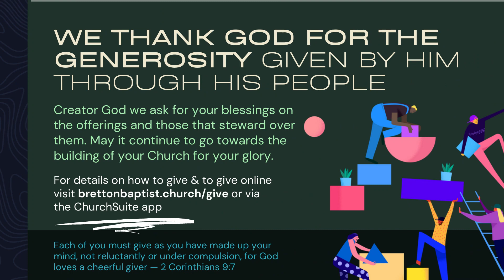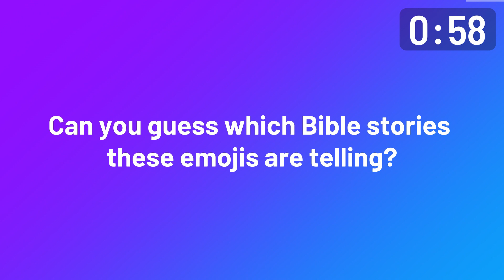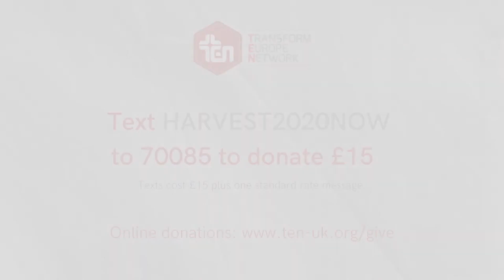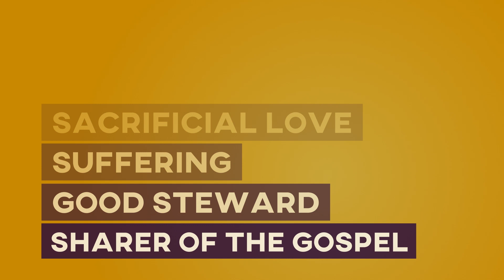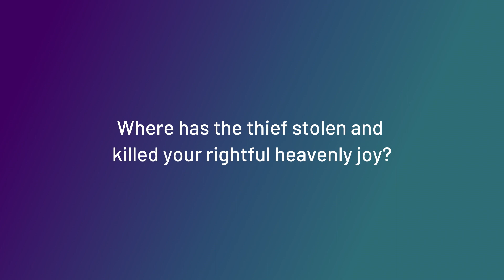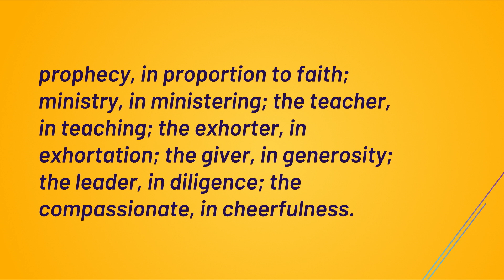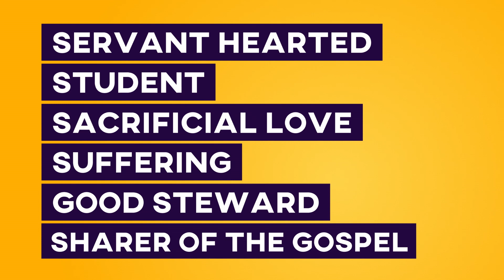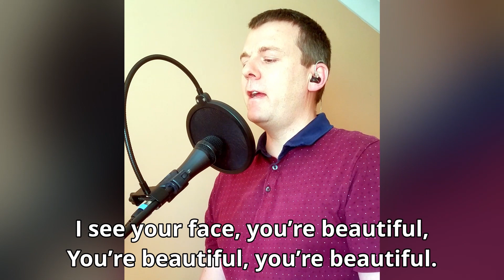Church Online: Ministers of The Church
Want to speak to someone or need prayer? Want to get involved?

ABOUT BRETTON BAPTIST CHURCH
Bretton Baptist Church is an all-age local church made up of people from a wide spectrum of life.
Whoever you are or wherever you’ve been, you’re welcome here.

GIVING
If you’d like to give to the work of Bretton Baptist Church please head to the giving section of our